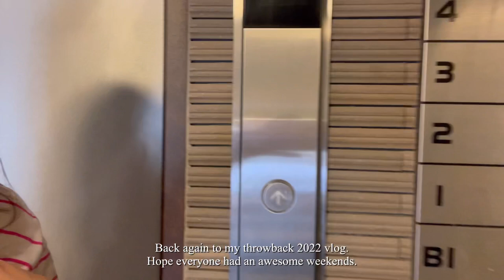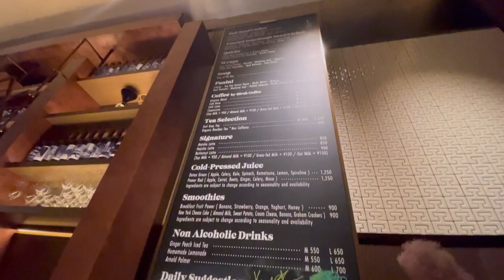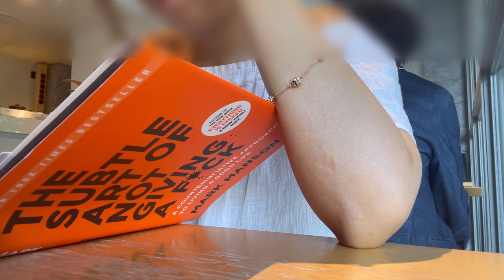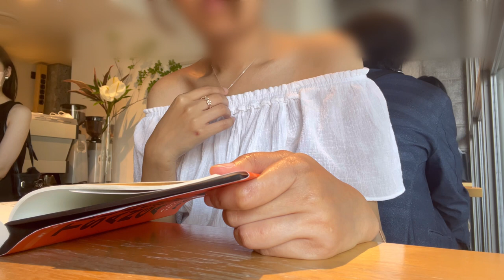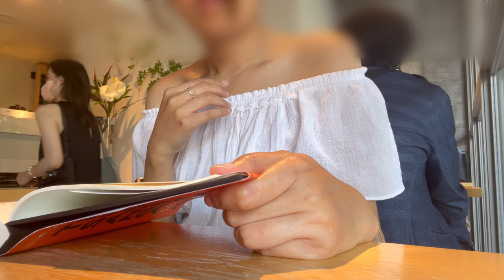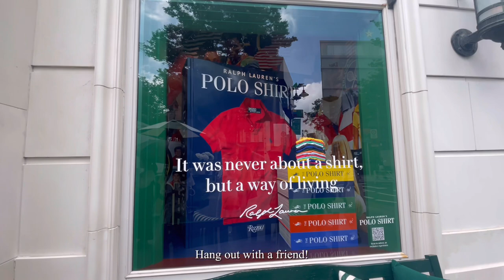Japan Vlog | Bouldering | wedding outfit dress | cafe hopping | new haircut | Throwback 2022